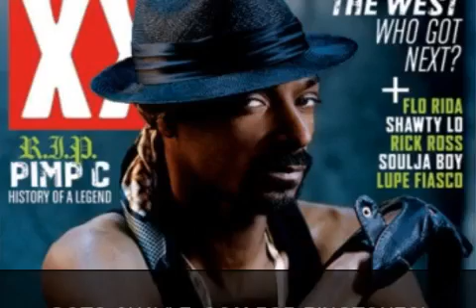Snoop Dogg - Issues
youre listening to Issues by Snoop Dogg 2000
c$kobk